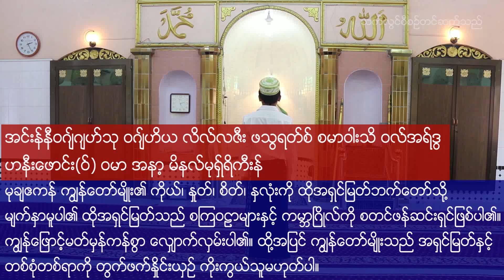ဝုဒူ (သန့်စင်မှု)ပြုနည်းနှင့် ဆွလာသ် ဝတ်ပြုတည်ဆောက်နည်း